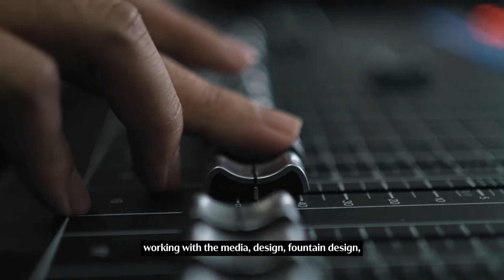Lake of Dreams | Central Park, Genting SkyWorlds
Have you had a chance to catch our fountain show at Lake of Dreams?
Give us a ❤️ if you had.

Happening daily at Central Park, Genting SkyWorlds.